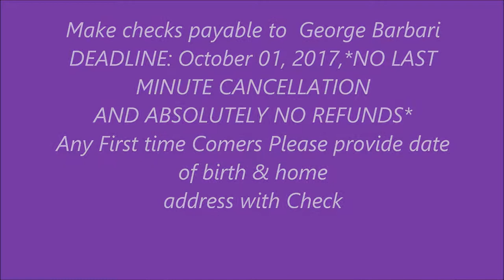Older Adult Ministry Atlantic City Resort Hotel and Casino Bus Trip, Oct 7, 2017